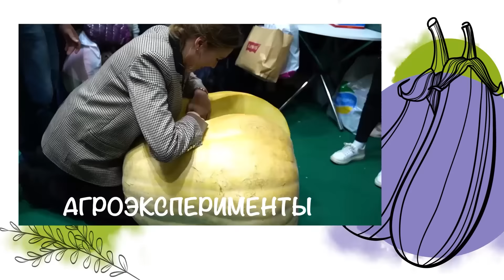ПОЧЕМУ ОГУРЦЫ НЕ ЗАВЯЗЫВАЮТСЯ, НЕВКУСНЫЕ, БОЧКООБРАЗНЫЕ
Сегодня вместе с вами прогуляемся по огуречной теплице. Поделюсь с вами секретами селекционеров, как отбираются хорошие огурцы и создаются новые. Почему огурцы могут быть невкусными, водянистыми и становятся бочонками. А также почему завязей много, но плоды не наливаются. Ну и конечно посмотрим как устроена автоматика в теплице: полив, проветривание и тп.

00:00 - Анонс
00:20 - Заставка
00:40 - Проблемы гладких огурцов
02:58 - Бочкообразные огурцы
04:15 - Отслеживание вредителей
05:23 - Салатные огурцы
07:13 - Огурцы пучками
07:35 - Секреты селекции
09:34 - Опыление огурцов
10:30 - Сбор семян огурцов
11:08 - Автоматический полив